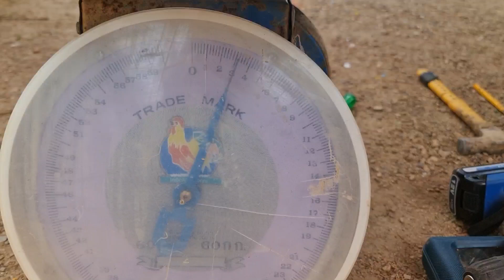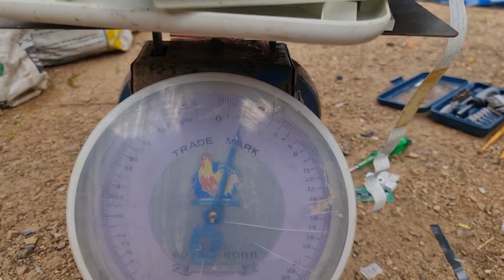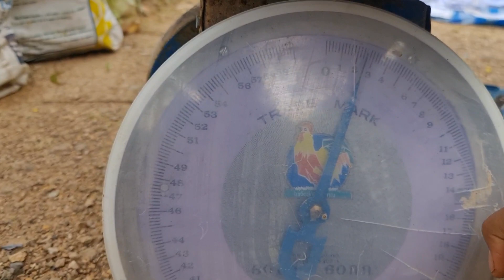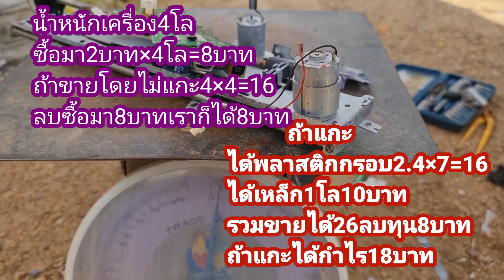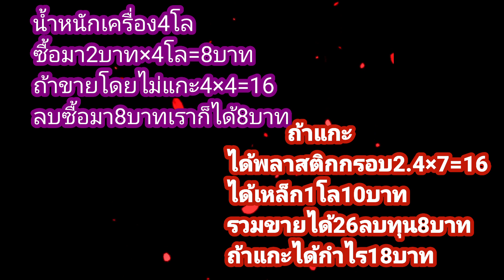แกะ#เครื่องปริ้นเอกสาร♻️แยกชิ้นส่วนคำนวณราคา#รีไซเคิล